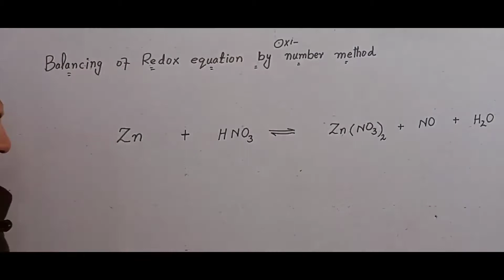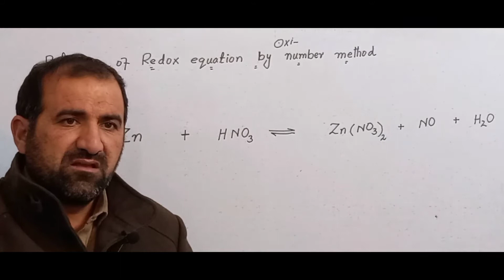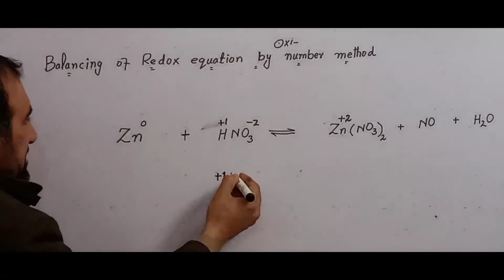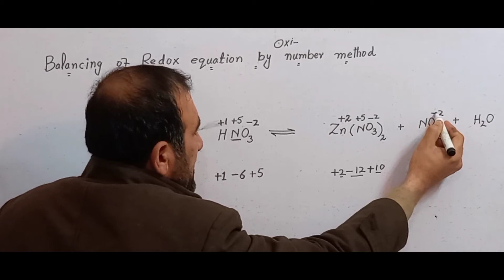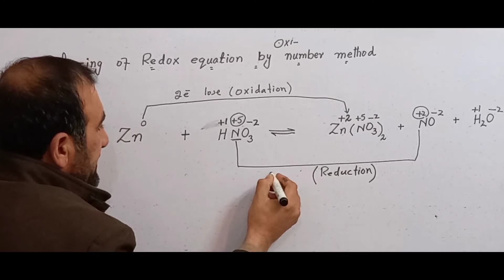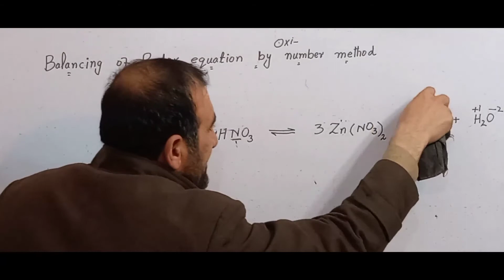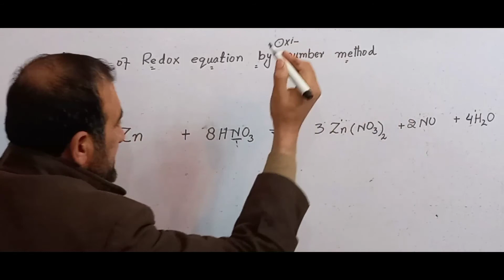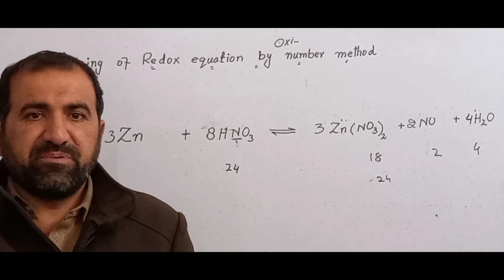Balancing of redox reaction by oxidation number method